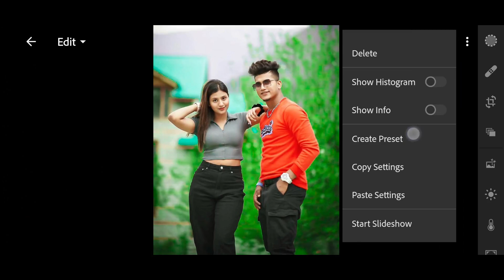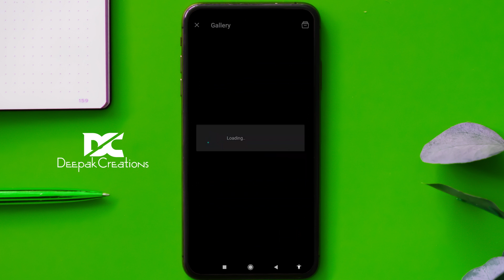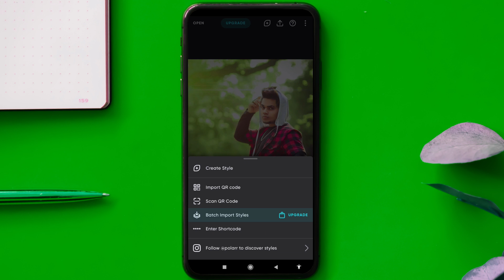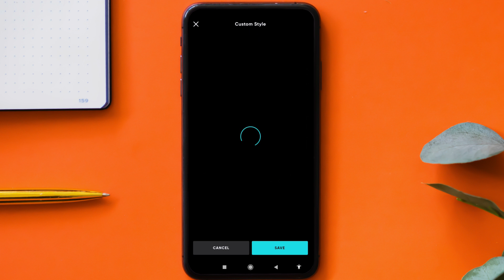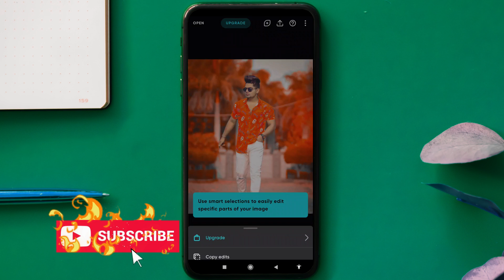Best Polarr QR Codes | How To Use Polarr QR code filters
Search 🔍 - Top Polarr App Best QR Codes

& Some Model Photos Uses In This Video & Thumbnail Photos From Respected Owners ➤ Taukeer Editz, Nsb Picture & more  instgram models